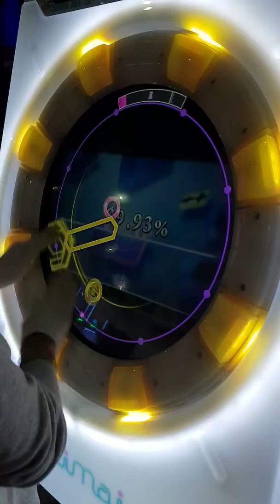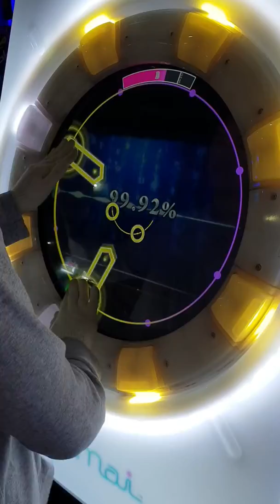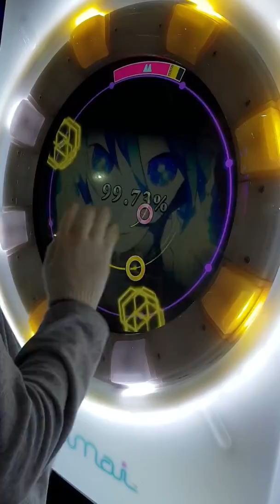Maimai-Hibikase [Master Fc]